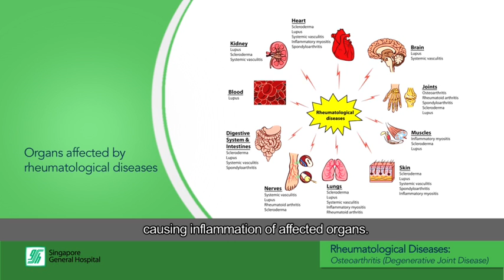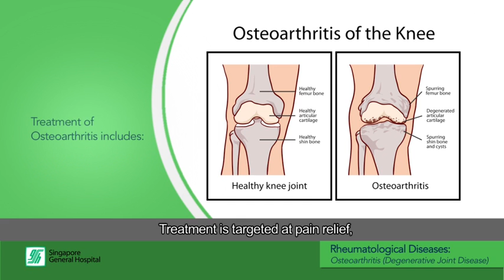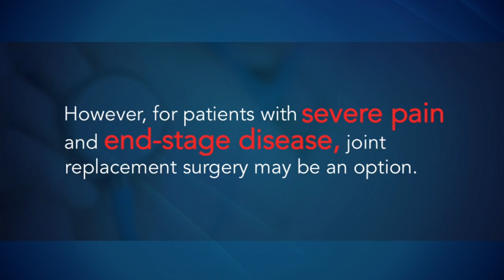Osteoarthritis - Autoimmune Disease Part 2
Are you experiencing knee pain that has been bugging you for a long time? Knee pain is one of the symptoms that you may experience if you have Osteoarthritis. Osteoarthritis affects the cartilage, bone, muscle and related structures causing joint pain and stiffness.

Autoimmune Diseases are made up of several diseases. They are:
Rheumatoid arthritis, lupus, scleroderma, spondyloarthritis and osteoarthritis.

Autoimmune Diseases happens when our immune system attacks the healthy cells and if left untreated, can cause permanent joint damage. Here are some common questions of Autoimmune Diseases.

💊What causes Osteoarthritis?💊
Osteoarthritis can be caused by several factors. It can be influenced by genetics, joint injuries and obesity.

💊What are my treatment options for Osteoarthritis?💊
Pain relievers may be prescribed to help manage pain and inflammation and maintaining a healthy weight can help to reduce stress on joints. This means that low impact exercise like swimming and walking are beneficial to improve joint flexibility and muscle strengthening.

VIDEO CHAPTERS:
00:00 Introduction
00:10 What does Osteoarthritis affect?
00:57 Who is affected by Rheumatological Disease?
01:15 About Osteoarthritis
01:30 What is Osteoarthritis linked to?
01:45 Osteoarthritis statistics
01:47 Treatment options of Osteoarthritis
02:15 Testimonials of Patients with Osteoarthritis
02:43 Is there a cure for Knee Osteoarthritis?
02:54 Outro

This video was produced by the Singapore General Hospital (SGH) Autoimmunity and Rheumatology Centre (ARC).